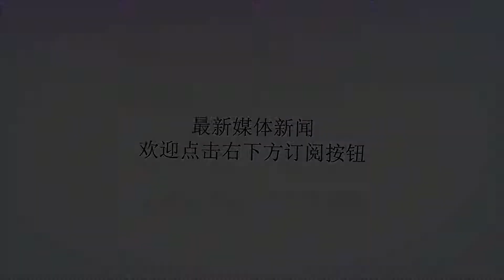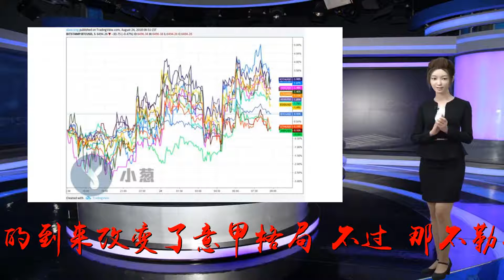C罗安帅改变了意甲格局 尤文还是最强-意甲『万』博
谢谢！万博体育报道今年夏天对于意甲来说可谓是焕然一新，首先C罗以一亿欧元的转会费加盟尤文图斯，这也给今夏的转会市场造就了一个特大新闻。除了C罗之外，意大利名帅安切洛蒂也再次回归意甲，接受了那不勒斯。或许正是因为这两人的到来，意甲也被坊间热炒，意甲越来越多地被人们讨论。这不，前都灵和意大利主帅文图拉也在媒体面前表达了他的看法，在他看来“C罗和安切洛蒂的到来改变了意甲格局。不过，那不勒斯若想挑战尤文霸权还需要时间。”关注万博体育（公-众-号：ManBetX222），看更多精彩体育资讯“安切洛蒂还需要时间，来消化萨里三年间在那不勒斯的积淀，现在他可以将自己的想法付诸实践，前三轮里那不勒斯赢了拉齐奥和米兰这样的强敌。虽然这个赛季我不认为他们能拿到上赛季拿到的91分，但安切洛蒂是稳定获胜的保障。”在接受媒体的采访时，文图拉首先就讲道了安切洛蒂，不过在文图拉看来，尽管那不勒斯有安切洛蒂，但是他们想要打破尤文图斯的统治还是非常困难的。“挑战尤文？现在讨论这个话题为时过早，那不勒斯面对桑普多利亚丢了3球，同时罗马和国米都输球了。尤文今夏引进C罗，他们是一支超级强队，那不勒斯想战尤文还是需要时间的。”与此同时，文图拉也谈到了C罗，的确C罗的到来让尤文图斯赚足了眼球，不仅这样，在文图拉看来，C罗与安帅足以让意甲再次崛起：“C罗和安切洛蒂这样的杰出人士加盟意甲，对整个联赛来说都是个巨大的积极因素。可以这样讲，C罗的影响力是显而易见的，他不仅在赛场上可以打出漂亮的比赛来，同时在赛场之外，他还能为意甲吸引来更多球星的加盟，这对于意甲来说也是非常迫切的。当然，安切洛蒂与C罗的作用也是有着异曲同工之妙。”不可否认的是，意甲在今年夏天可谓是改头换面，C罗加盟尤文后，伊瓜因租借到米兰，博努奇回归，当然上赛季亚军那不勒斯也有大动作，萨里转战切尔西，安切洛蒂接手球队，虽然放若日尼奥远赴斯坦福桥，但那不勒斯还是保留了绝大多数主力球员，在安帅的带领下，那不勒斯依旧可以打出新风貌。而正如文图拉所说，在C罗与安切洛蒂的巨大影响力之下，假以时日，意甲或许可以重新创造当年的辉煌。